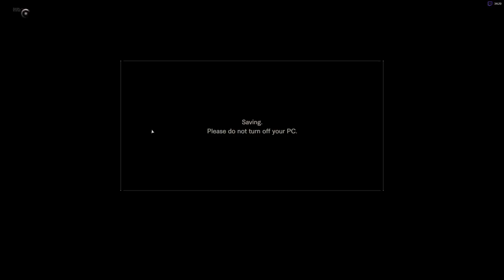Resident evil 7 - Playthrough 6